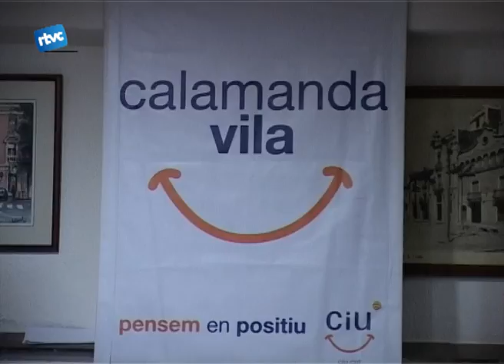Sopar sobre economia amb CiU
Aquest dimarts 10 de maig,  CIU ha fet un sopar a l'hotel Xurin amb 80 empresaris i emprenedors. Hi havia representants de tots els sectors com el cultura, l'industrial i del comerç.